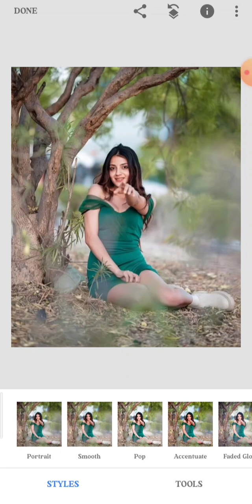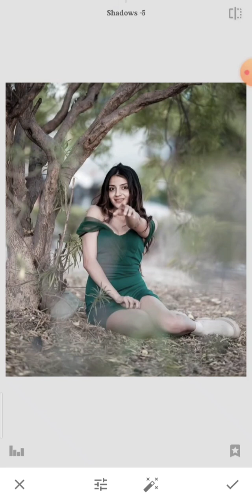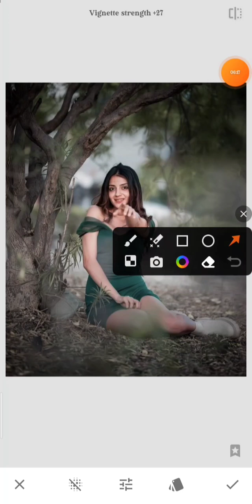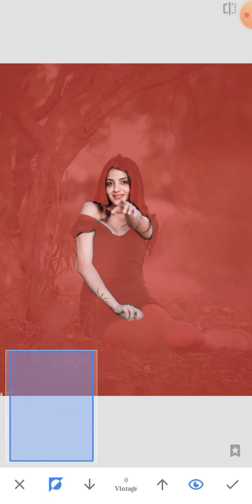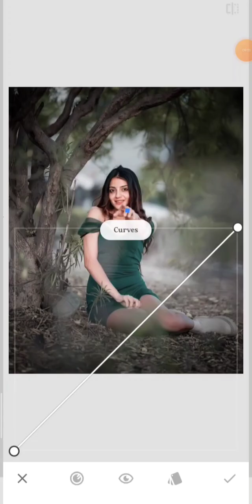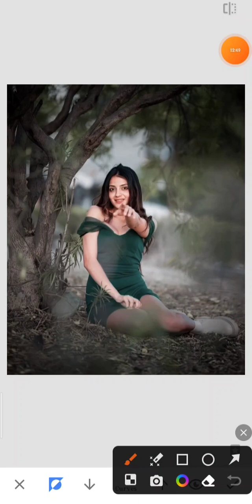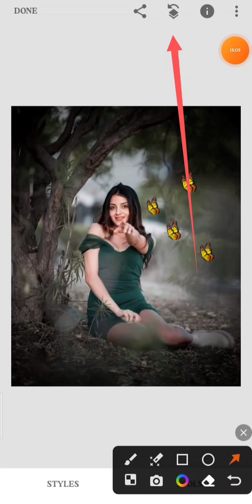mobhil se photo editing kese kre snepseed se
kare
mobile ke camera se photo editing kaise
kare
mobile se passport size photo edit kaise
kare